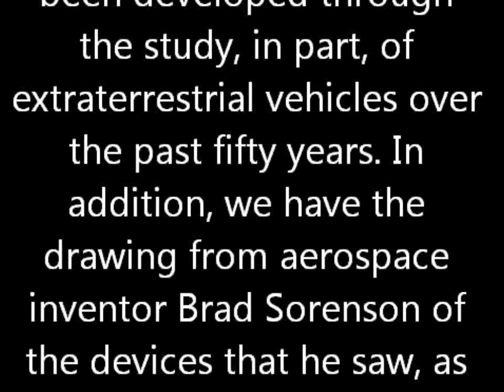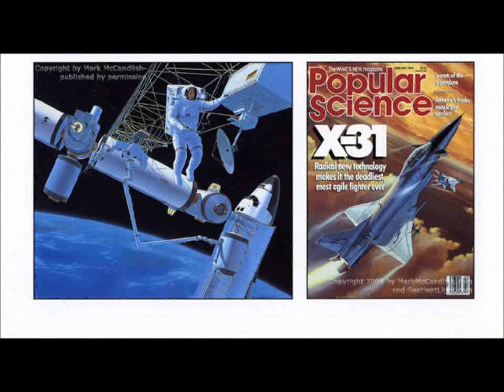Mark McCandlish on Exotic Military Craft, Chemtrails & Hologram Technology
The Truth Denied Talk Radio